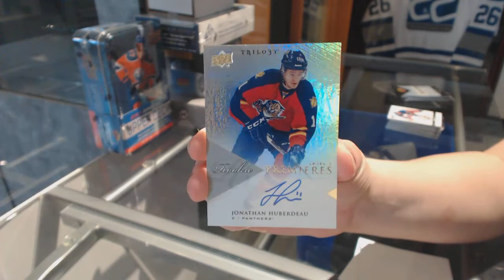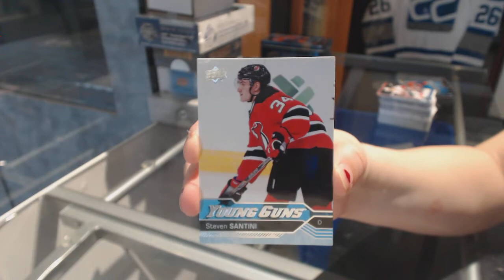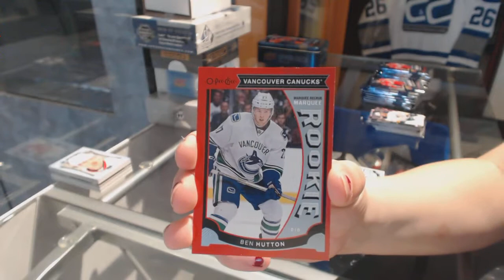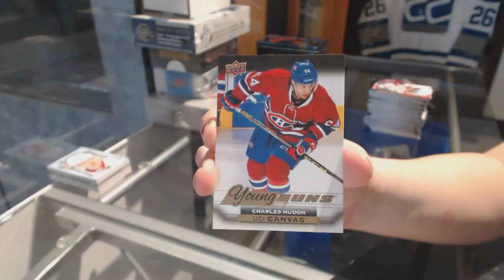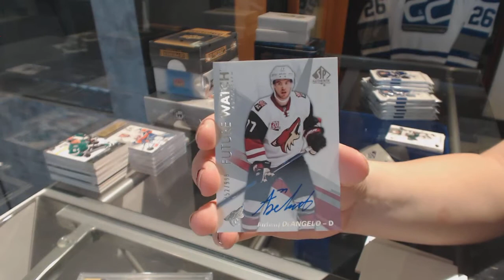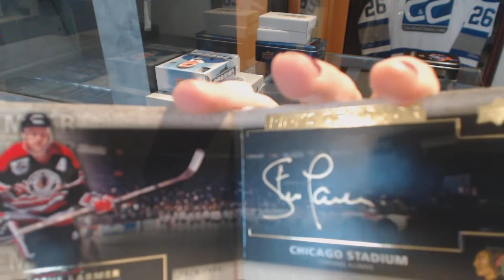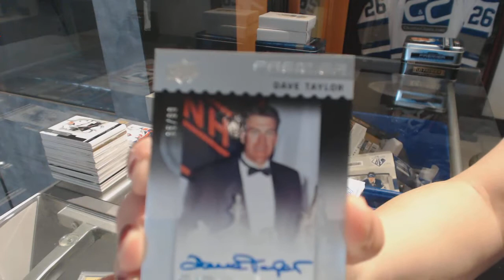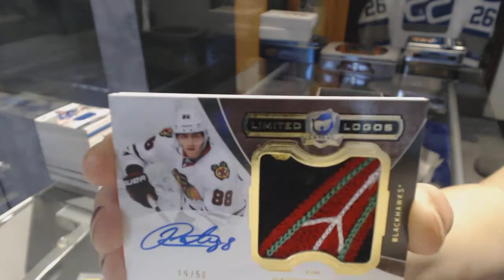Special Saturday Hockey Box Mix With Cup & Premier + Giveaways! - C&C #7930